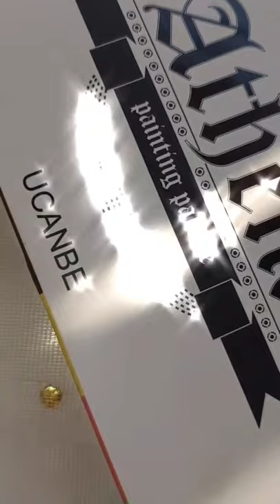Athena Painting Palette